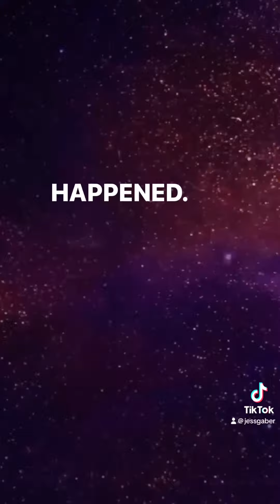Re-programming your mind